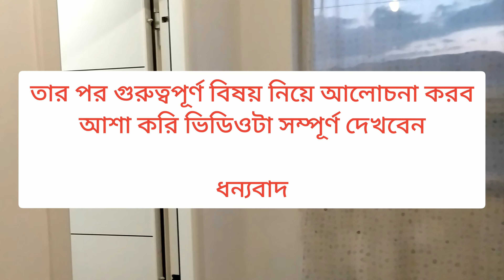রোমানিয়াতে থাকা খাওয়া কোম্পানি কেমন সুযোগ সুবিধা দেয় 🇷🇴🇧🇩 জানতে হলে ভিডিও দেখুন ✈️💸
পরবর্তী ভিডিও সবার আগে পেতে আমাদের সাথেই থাকুন। এছাড়া আমাদের ফেইসবুক পেইজ এ লাইক দিয়ে একটিভ থাকুন। আমরা সব সময় আশা করি আপনাদের কে সঠিক তথ্য দিয়ে সাহায্য করতে। আশা করি আমাদের সাথেই থাকবেন। আল্লাহ্ পাক সবার মনের আশা পূরণ করুন। আমিন 🤲😍

Visa In Global
Europe Visa
Romania Visa